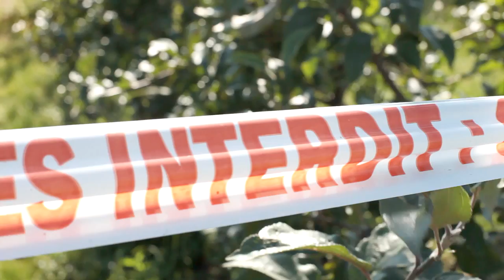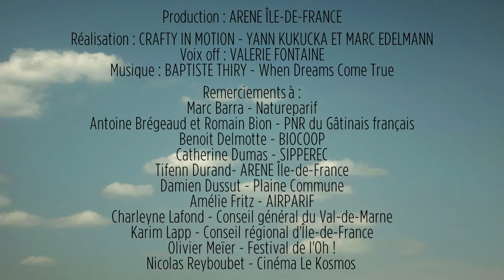Le changement climatique, quels enjeux en Île-de-France ? (1/5)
Le changement climatique est perceptible au bout du monde mais aussi en Île-de-France. On observe ses impacts au niveau des territoires franciliens.  Comment agir ? Atténuer et s’adapter semblent deux mesures incontournables.
© ARENE Île-de-France 2014